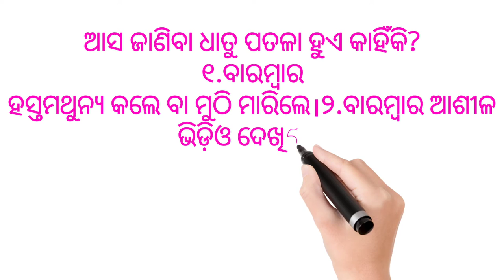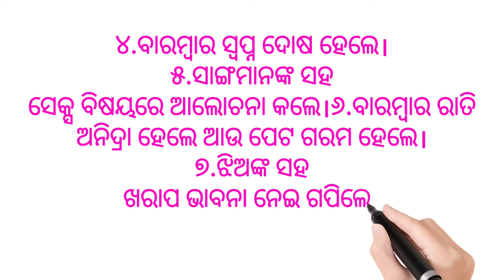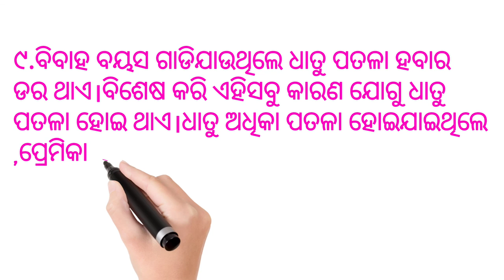Dhatu Patlapan kyun hota Hai Dhatu patala hue kahinki asa janiba.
hy friends I am pravat as a professional ayurvedic doctor and research about food and ayurvedic medicine also if you want to know how can we leave a healthy and fit life subscribe my YouTube channel stay fit stay healty I Will help you like a fitness mentor not treat as a doctor please support me and subscribe my channel.ଯଦି ମୋ ଚାନେଲ ସାଥିରେ ଯୋଡ଼ି ହୋଇଯିବେ ଦେଖିବେ ଆପଣଙ୍କୁ ବହୁତ କିଛି ଜାଣିବାକୁ ମିଳିବ କଥା ଦଉଛି 🙏🙏🙏🙏🙏ଯାହା କିଛି ଜାଣିବାକୁ ଚାହିଁବେ କଥା ଦଉଛି ମୁଁ ସବୁବେଳେ ଆପଣଙ୍କ ସେବାରେ ରହିବି